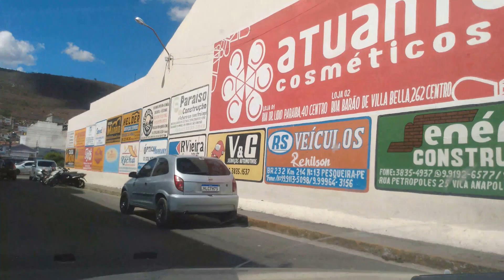Conhecendo a cidade de Pesqueira Pernambuco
Pesqueira é um município brasileiro no agreste do estado de Pernambuco. Situado no Vale do Ipojuca, está distante a 215 km da capital do estado, Recife. É sede da Diocese de Pesqueira, cuja sé episcopal está na Catedral Santa Águeda.
Área: 995.500 km²
Elevação: 654 m
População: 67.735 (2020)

🟢Se escreva no canal para não perde nenhum vídeo